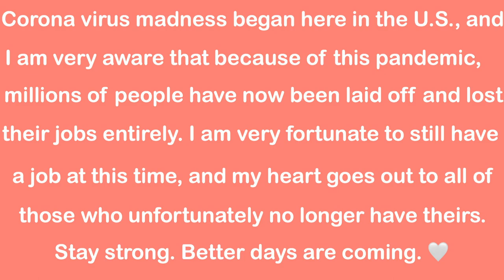Chit-Chat GRWM | story time + vlog?? Chopping off my hair!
Today's video was kind of all over the place, literally 3 different videos in 1 (GRWM, Wet N Wild Photofocus Dewy foundation review, mini vlog thing). Yeah idk. Anyways, a lot happening here as you can tell, but if you do end up watching my video I really hope you enjoy it. - Mally ♡